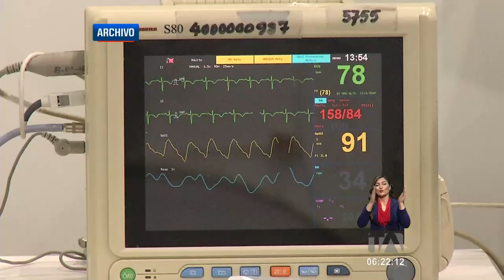Médicos que trabajaban en el CAT piden ser reubicados